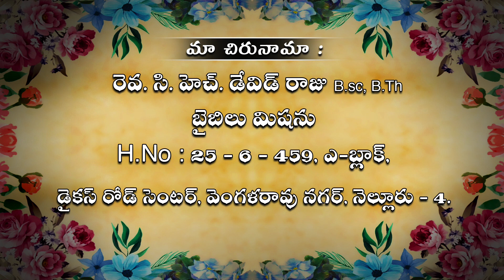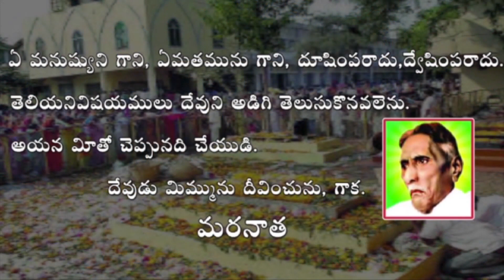Ch. David Raju, Bible Mission, Nellore, ద్వారా youtube లో మా వీడియోలు వీక్షించగలరు - 03 12 23